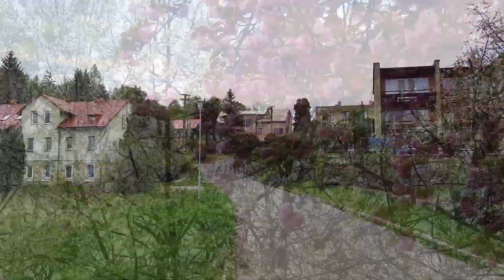Pohlednice Peliny 2020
Pohlednice z přírodní rezervace Peliny, na jaře 2020. V Pelinách poblíž města Choceň, protéká řeka Tichá Orlice a jsou zde opukové skály. V oblasti je výskyt několika vzácných rostlin. Bývalý zámecký park slouží k relaxaci obyvatel Chocně a kulturním akcím.